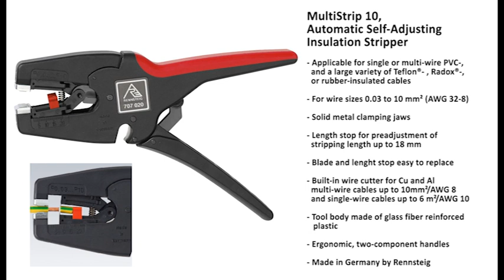How to strip electrical wire perfectly - Self-Adjusting Stripping Tool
MultiStrip® 10 Fully automatic self-adjustment to commercially available single-, multi- and fine-stranded conductors with standard insulation throughout the entire capacity range from 0.03 to 10.0 mm² - Applicable for single or multi-wire PVC-, and a large variety of Teflon ®- , Radox®-, or rubber-insulated cables - For wire sizes 0.03 to 10 mm² (AWG 32-8) - Solid metal clamping jaws -  Length stop for preadjustment of stripping length up to 18 mm - Blade and lenght stop easy to replace - Built-in wire cutter for Cu and Al multi-wire cables up to 10mm²/AWG 8 and single-wire cables up to 6 mm²/AWG10 - Tool body made of glass fiber reinforced plastic - Ergonomic, two-component handles - Made in Germany by Rennsteig

P/N 707 020